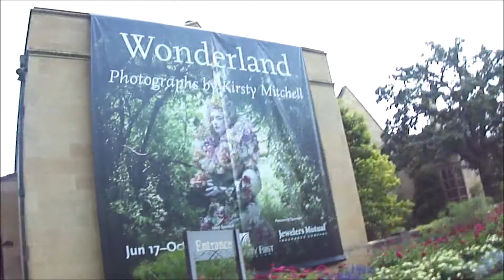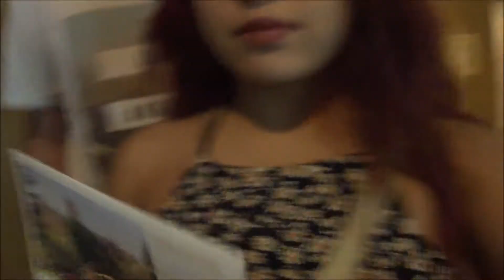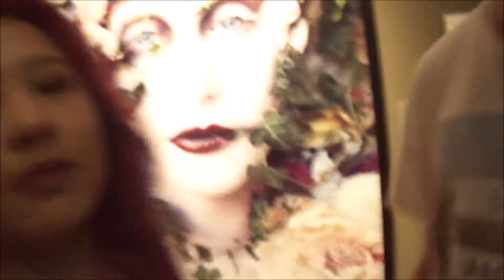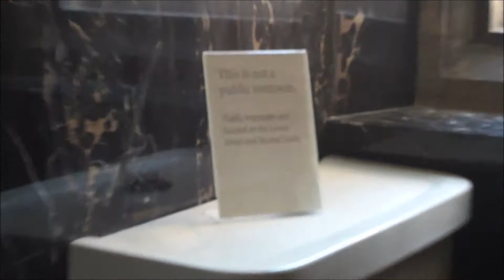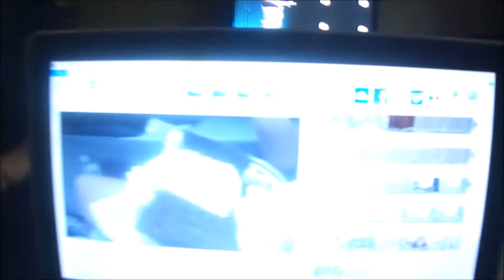Paine Museum Vlog♡ | Cheenyia Xiong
Heyyyy! Here's a random vlog that I always end up doing after a long period of time that I'm inactive with YouTube!
This place is located in Oshkosh , Wisconsin.

It was an amazing new experience to me due to the fact that I don't visit museums that often. I highly recommend visiting! A straight 5/5! You wont regret it!

Having a sucky camera does me no good, but I'm looking into cameras with high quality video-shooting , if you know any, Please leave a comment in the comment section below!!

Thank you to all that have stuck around to support what I do and what I've done! Much love! x

Watch in 1080pHD for better quality!!!